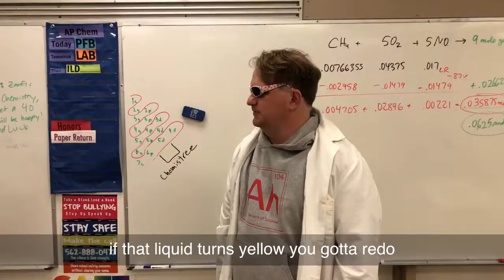21 chemists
21 Chemists
feat: Martin, Aakash, Zaafir, Bryan, David, Samuel

~Lyrics~
 *adlibs*
Mole, mol, Mol, mOl, wow
wow

We dissolving some salts in a flask
We pouring OH in a flask *zoom in on sam*
Water you know bout this
We saturate (prounounced like satrate) your minds with these facts
I pull up in class with pH (done), you ain’t even on question what (one)
Stay awoke, aware, you sleepin on bender get swerved (skrr)
H C L that’s a strong acid (yuh)
Add N A O H, neutralize that base(ooh)
(pause) Add an indicator, bromothymol blue (yuh)
If that liquid turns yellow, you gotta redo ooh
Bender make you shake that flask make it real zesty (zesty)
Add some soap, in hard water make it real scummy (scummy)
Please proceed with goggles, Acids makes your eyes itchy
Blonde hair, lab coat, lookin really pretty
Seventy-five hunnit CCs in Bendeeeeeer’s buret
Boi, be careful where you bringin thooooose acids
I aint no moron i aint missin thiiiiiis lab yet
N A C L is a freezing poooooint depressant
I bought a scale just so i could meaaaasure better
Need more sig figs, gotta get the riiiiight answer
I might pull up in a hybrid, liiiiiike Bender
I been riding clean, i got loooooow taxes

*chorus*
a mole is 6 point 0 2 times ten to the twenty third das a large amount
das a large amount
I got 1, 2, 3, 4, 5, 6, 7 sig figs in my answer now
in my answer now

Verse 2
Yeah dog, yuh nah for real dog (for this part, each time it says dawg we zoom in on a different pose of gucci)
Straight up out the mist, we got smoke, mayo, and smog(21)
Wanna see a colloid, yuh, they dont mix dawg
Shake that salad dressing, yuh, emulsify that dawg
Antifreeze, lowers freezing points, keep it wet dawg
Glycol, Ethylene, lick it das a dead dawg
Propylene glycol, makes it bitter dawg
Plus i pour some thicc beet juice dawg
Just like salt, (ooh) keeps it wet dawg

*verse 3*
Molar mass ooh, gotta math it quick
Oh way too viscous, oof that solution is way too thicc
Distilled water, we not really with hard water grit
Flask filled now, this lab finna be so lit
Yeah, Bender, he get jiggy with me, keep that sixty with me
Boi, im petro lee, you know he get litty with me
Keep some soap, if a girl wanna get dirty with me
November’s done, you know i nut and bolt quickly

Seventy-five hunnit CCs in Bender’s buret
I aint no moron i aint missin thiiiiiis lab

SME
On behalf of: Epic Records

Copyright

Issa Album

Composer, Lyricist: Shayaa Joseph
Recording  Engineer: Derrick Selby
Composer, Lyricist: Leland Wayne
Producer: Metro Boomin
Recording  Engineer: Blake "Blakeblizzy" Harden
Recording  Engineer: Anthony Gonzales
Composer, Lyricist: Coleridge-Taylor Perkinson
Recording  Engineer: Ethan Stevens
Mixing  Engineer: Alex Tumay
Assistant  Engineer: Gordie Tumay
Mastering  Engineer: Joe LaPorta